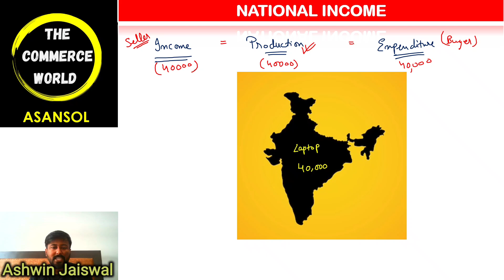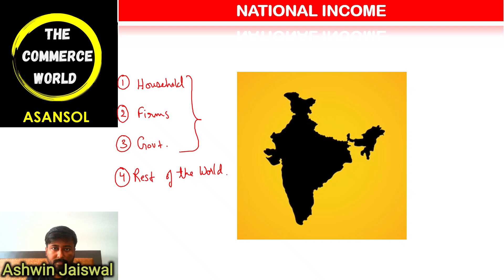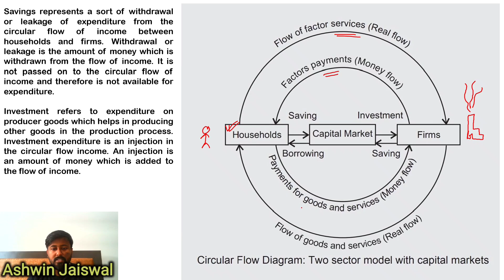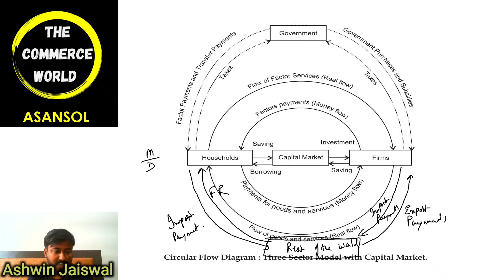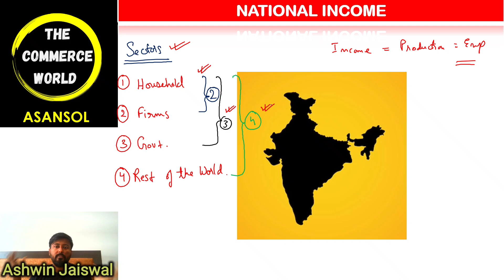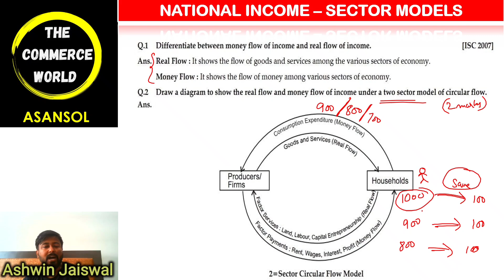National Income - PART 1 | [ISC Economics Class 12] | ISC 2024 Exams | Macro Economics ISC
Do Join these Important Social Media Links

Video Presented by Ashwin Jaiswal

Get full knowledge about Class 12 ISC- ECONOMICS

Learn the Complete ECONOMICS Chapters along with audio visual presentation.

Concepts discussed in this video are of the National Income - PART 1  as per the ISC Economics Class 12 Syllabus

Cover Topic:
national income
chapter 19 national income aggregates isc economics class 12
national income class 12 one shot